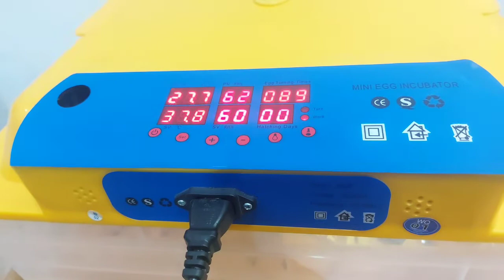Incubator For egg Hatching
Egg Incubator Latest Model 2023|| Automatically Operated Incubator dul power || Best Incubator

In this video i will show you egg incubator warehouse where you will see latest egg incubator machines with different models specification and price. I have two type egg incubator local and imported and also have solar plus electric means manual and automatic.
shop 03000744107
EggIncubatorLatestModel2023|| AutomaticallyOperatedIncubator dul power|| Best Incubator#bestincubator #